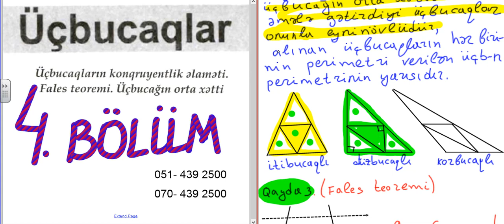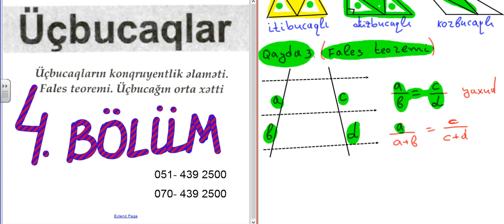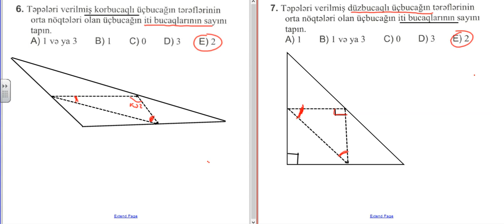Üçbucaqlar 4. BÖLÜM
Abituriyent hazırlığı
MİQ hazırlığı
Sertifikasiya
Tel & wp  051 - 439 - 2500
Ünvan - Bakı ş. Xətai rayonu
Əhmədli metrosu